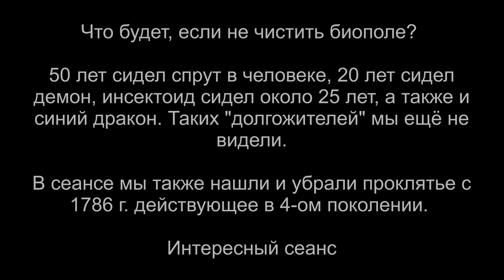ПРОКЛЯТЬЕ 1786 ГОДА | ДЕМОН & Со | РЕГРЕССИВНЫЙ ГИПНОЗ ARGO VP2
Что, если не чистить биополе? Вот наглядный пример: 50 лет сидел спрут в человеке, 20 лет сидел демон, инсектоид сидел около 25 лет, а также и синий дракон. Таких "долгожителей" мы ещё не видели. В сеансе мы также нашли и убрали проклятье действующее в 4-ом поколении с 1786 года... Интересный сеанс